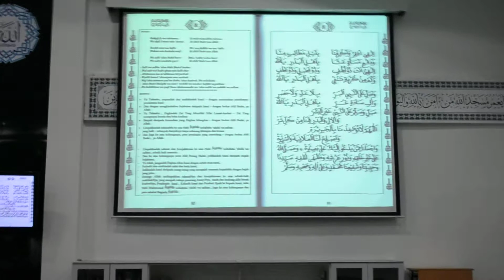Lantunan Mahabbah UMP 2013